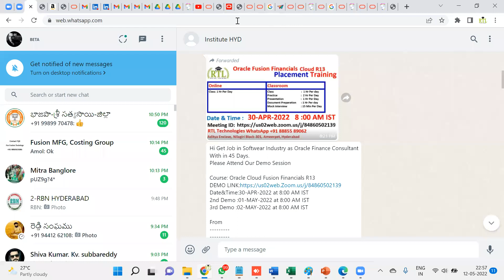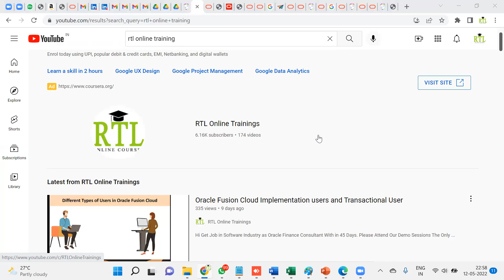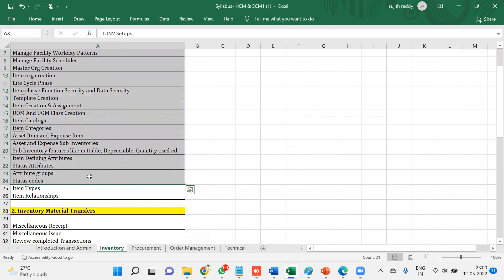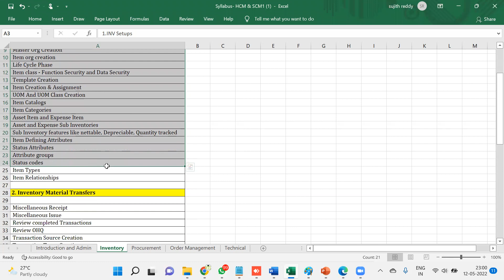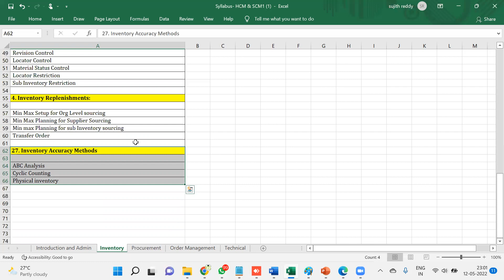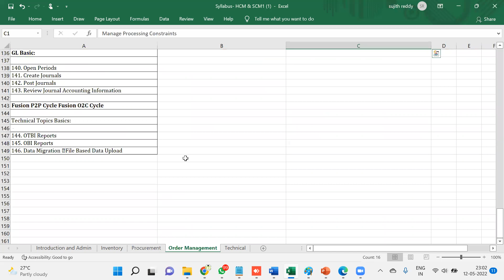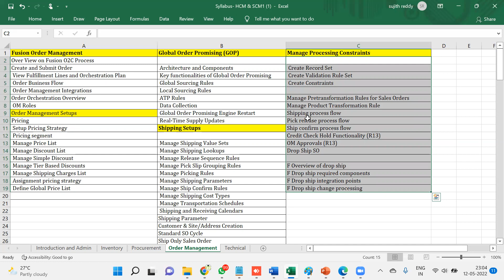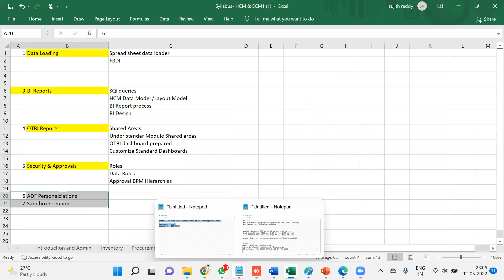Oracle Fusion Cloud SCM Training & Placement Syllabus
Hi,
We are starting Oracle Fusion Cloud SCM Training
Be Master in following modules

Demos :14-May-2022 at 8:00 AM to 9:00 AM IST
2nd Demo:15-May-2022 at 8:00 AM to 9:00 AM IST
3rd Demo:16-May-2022 at 8:00 AM to 9:00 AM IST

From
RTL Technologies
(Oracle Cloud Trainings & Placements)

"Fusion Product Management
 Fusion Material Management
Fusion Procurement
Fusion SSP (Self Service Procurement)
Fusion Sourcing
Fusion Supplier Portal
Fusion Supplier Qualification
Fusion Order Management (DOO )
 Fusion Pricing (DOO)
Fusin Cost Accounting Fusion
Receipt Accounting Basics of GL, AP, AR"
"Oracle Fusion Functional Setup Manager (FSM)
Oracle Business Process Management (BPM) Data Migration
Introduction to BI And OTBI Reports Roles and Security
Workflow Notifications AME Rules Configuration
Valuesetsc,Flexfields,Lookups"